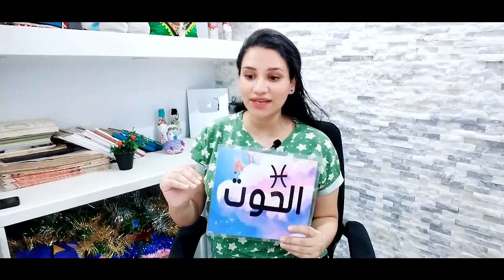توقعات برج الحوت النصف الثاني من شهر يوليو 2022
وللأشتراك في ميزة الانتساب إلى هذه القناة للاستفادة من المزايا:
كيف تعرف برجك ؟ ...
برج الحمل
( 21 مارس شهر 3 – 20 أبريل شهر 4 )
برج الثور
( 21 أبريل شهر 4 – 21 مايو شهر 5 )
برج الجوزاء
( 22 مايو شهر 5 – 21 يونيو شهر 6 )
برج السرطان
( 22 يونيو شهر 6 – 22 يوليو شهر 7 )
برج الأسد
( 23 يوليو شهر 7 – 22 أغسطس شهر 8 )
برج العذراء
( 23 أغسطس شهر 8 – 22 سبتمبر شهر 9 )
برج الميزان
( 23 سبتمبر شهر 9 – 22 اكتوبر شهر 10 )
برج العقرب
( 23 أكتوبر شهر 10 – 21 نوفمبر شهر 11 )
برج القوس
( 22 نوفمبر شهر 11 – 21 ديسمبر شهر 12 )
برج الجدي
( 22 ديسمبر شهر 12 – 20 يناير شهر 1 )
برج الدلو
( 21 يناير شهر 1 – 19 فبراير شهر 2 )
برج الحوت